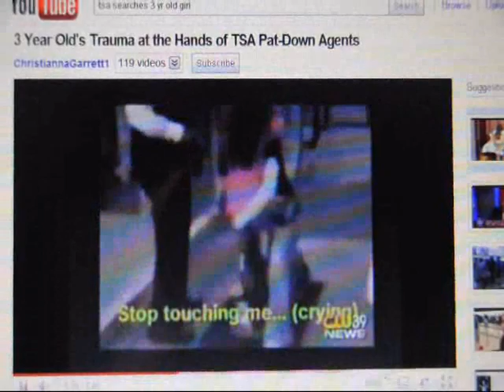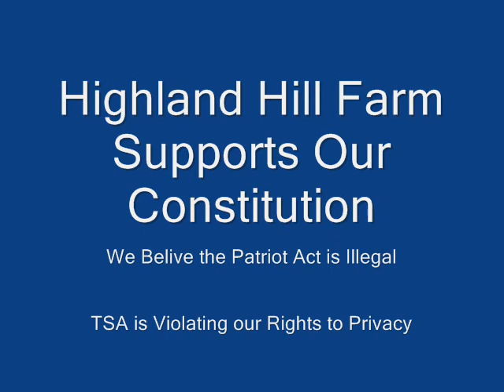The US Government Is Taking Our Rights Away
Our Government is Taking Away Our Rights News for tsa abuseMarc Mysterio c(Top Story)
1 day ago

Marc Mysterio Cancels US Tour Due To TSA 'Sexual Abuse' was a top 10 story this week . Here is the recap: (PR) Marc Mysterio has scrapped plans for a US ...antiMUSIC.com - 3 related articles

TSA workers complain about passenger abuse
Examiner.com - 4854 related articles

TSA Reform to stop abuseAs a frequent traveler I frequently witness abuse from TSA personnel and I believe that it is time to petition the government for reform of this ...
- Cached - SimilarTSA Groping Out Of ControlTSA abuse in airports is completely out of control with more and more cases of security workers groping women, fondling children, ...
- CachedDrudge Stirs National Debate On TSA AbuseThe populist Drudge Report website has stirred a national debate on TSA ...